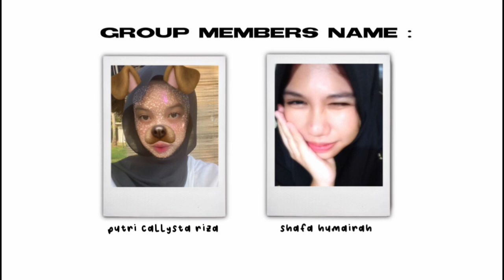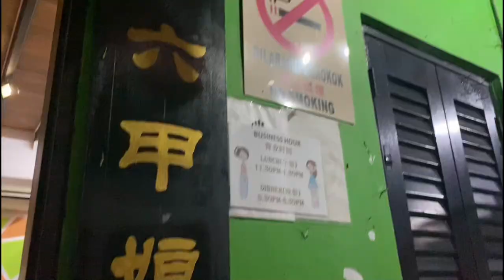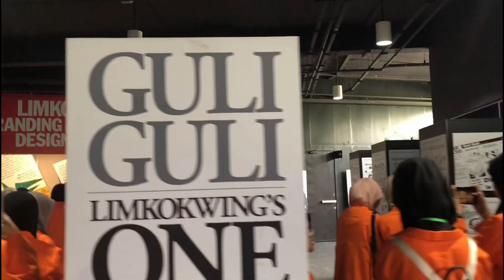ccu vlog ۫ 𓈒 ୨